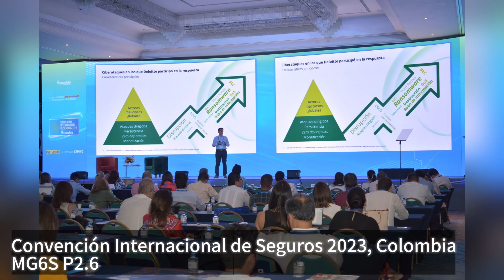YesTech MG Series Supports Your Conference Events!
YesTech MG series products support your conference events! Our cutting-edge MG series not only offers captivating imagery but also redefines engagement, making it an ideal choice for delivering impactful presentations and immersive experiences in any conference events.